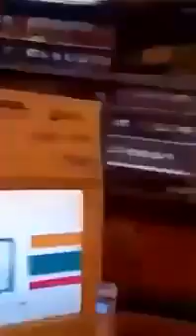seorang juruwang enggan memegang botol arak ketika sesi pembayaran di kaunter sebuah kedai